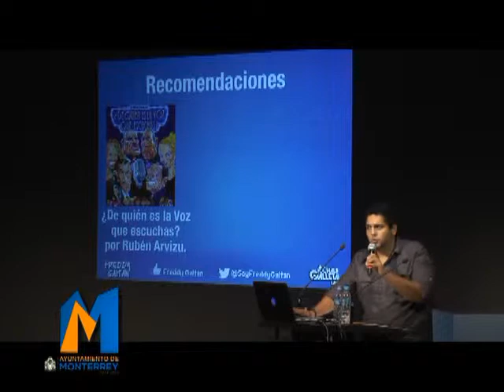PARTICIPAN ESTUDIANTES REGIOS EN FORO JOVEN MONTERREY 2013